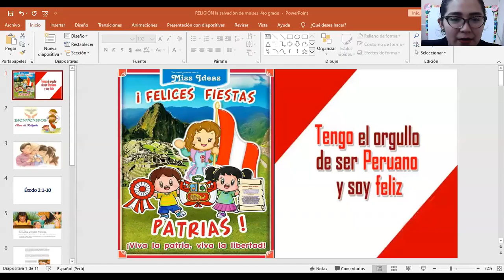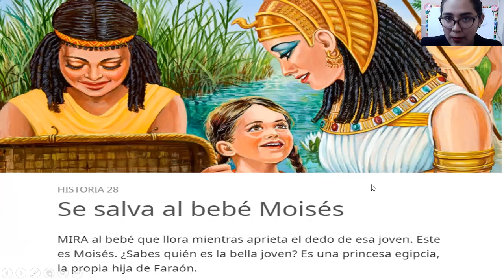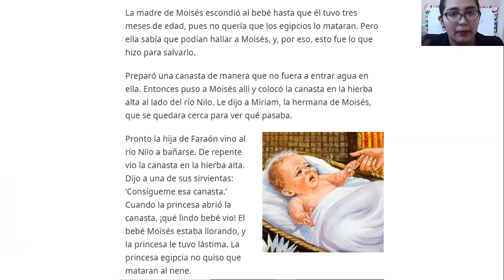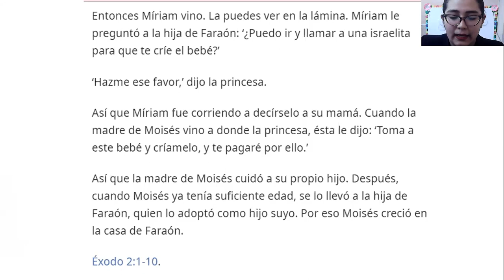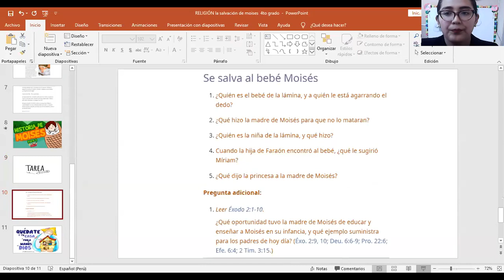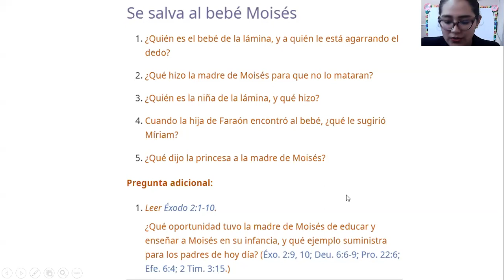RELIGIÓN: LA SALVACIÓN DE MOISÉS 4to grado de primaria